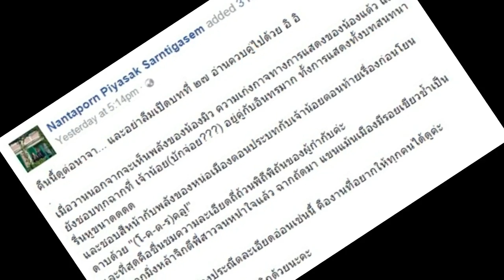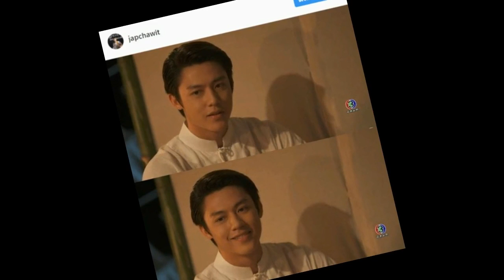หลังได้ดูเวอร์ชั่นนี้ มาดู เจ้าของบทประพันธ์ รากนครา รู้สึกยังไง